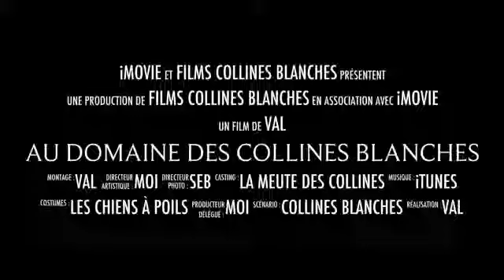Au Domaine Des Collines Blanches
presentation de notre mode de vie avec nos chiens